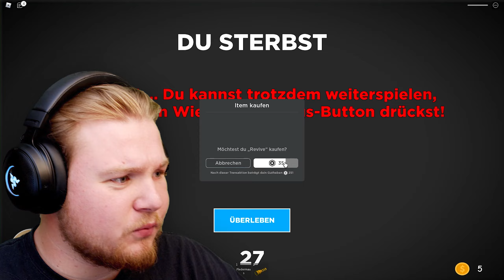TODES DOLLIE ÜBERLEBEN! (Roblox mit